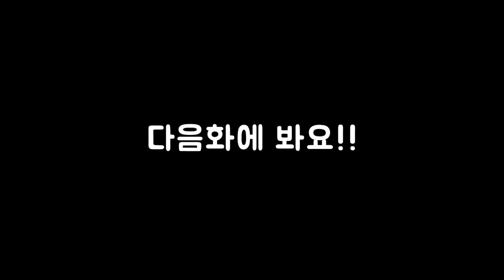10화 재밌는건 다있는게임 강적출현 (아웃워드)